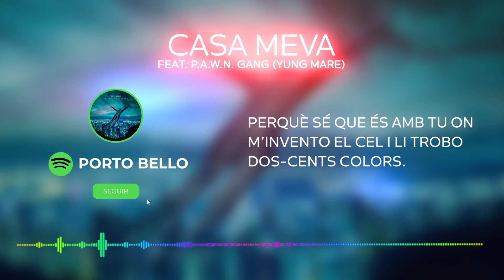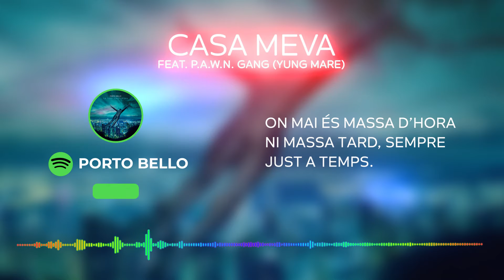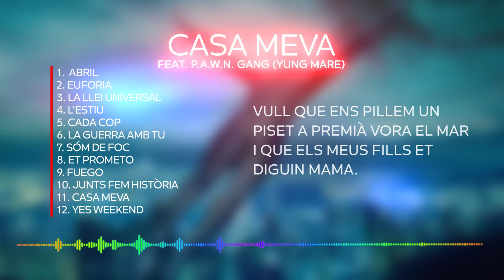PORTO BELLO - CASA MEVA FT. P.A.W.N. GANG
Videolyric Oficial  "CASA MEVA" cançó que forma part del disc de Porto Bello "LA LLEI UNIVERSAL".

Autors:
Ivan Herzog